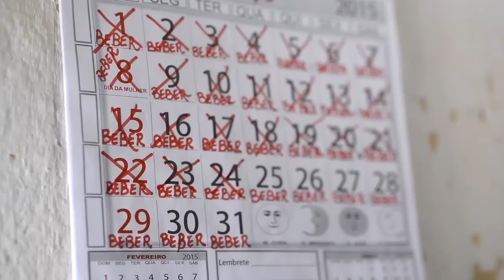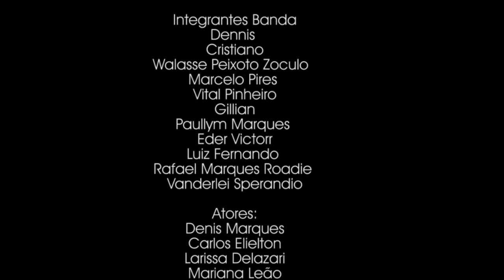Entornando os Canecos Dennis e Cristiano